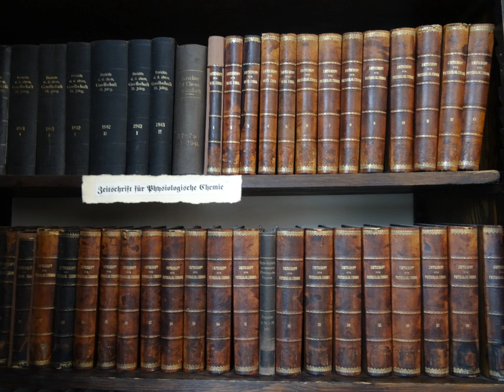Hoppe-Seyler's Zeitschrift für Physiologische Chemie | Wikipedia audio article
00:00:17 1 History
00:01:19 2 Abstracting and indexing

- Socrates

SUMMARY
Biological Chemistry is a peer-reviewed scientific journal focusing on biological chemistry. The journal is published by Walter de Gruyter and the current editor-in-chief is Bernhard Brüne.